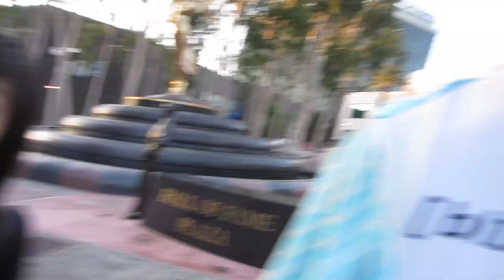Making of: Julie's Freestyle & SWEATERS!!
If you like what we're doing, please check out our Amazon Wish list: